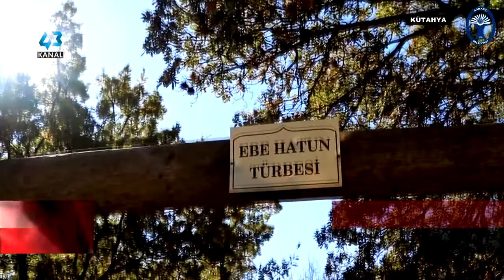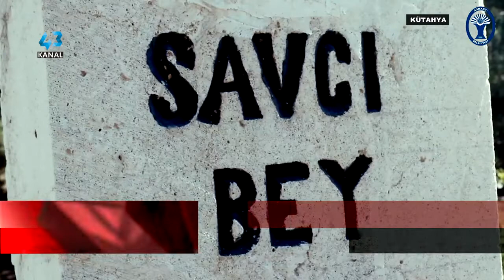KÜSAD, DOMANİÇ İÇİN HAREKETE GEÇTİ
Haber Metni :

KÜTAHYA KÜLTÜR VE SANAT DERNEĞİ ÜYELERİ, ESERLERİNDE DOMANİÇ’İ İŞLEYECEK VE BÜYÜKŞEHİRLERDE SERGİLEYECEK. TARİHİNİN YANI SIRA DOĞAL GÜZELLİKLERİYLE DE ÖN PLANA ÇIKAN DOMANİÇ’İN YETERİ KADAR TANITILMADIĞINI DÜŞÜNEN KÜTAHYA KÜLTÜR VE SANAT DERNEĞİ BAŞKANI BAYRAM YILDIZ, DOMANİÇ İÇİN HAZIRLADIĞI PROJEYİ BASIN MENSUPLARIYLA PAYLAŞTI. TOPLANTIYA DOMANİÇ BELEDİYE BAŞKANI SAHVET ERTÜRK DE KATILDI.